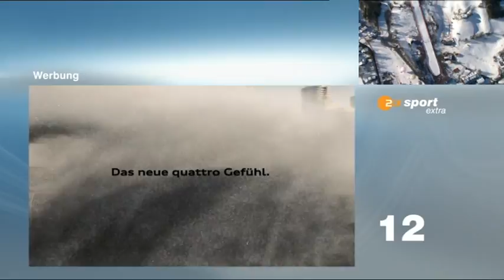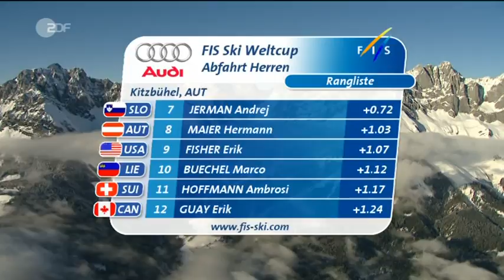Abfahrt Herren Kitzbühl "Streif" 2009 (ZDF)